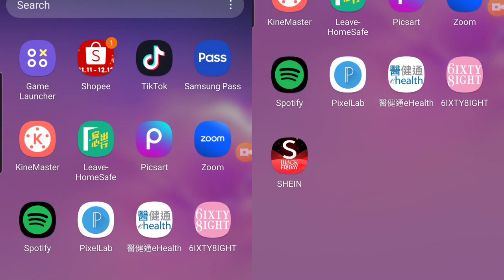coin Master 31